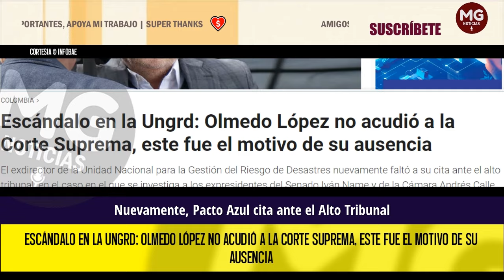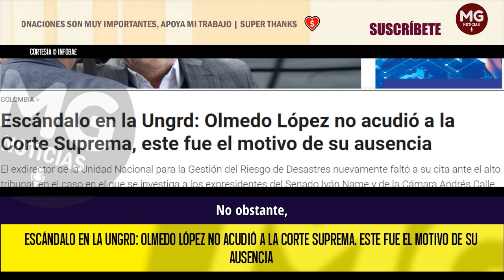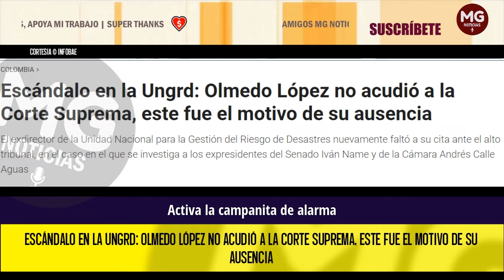LO ÚLTIMO EN ESCÁNDALO EN LA UNGRD 📢 OLMEDO LÓPEZ NO ACUDIÓ A LA CORTE SUPREMA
Escándalo en la Ungrd: Olmedo López no acudió a la Corte Suprema, este fue el motivo de su ausencia
El exdirector de la Unidad Nacional para la Gestión del Riesgo de Desastres nuevamente faltó a su cita ante el alto tribunal, en el caso en el que se investiga a los expresidentes del Senado Iván Name y de la Cámara Andrés Calle Aguas
INFOBAE